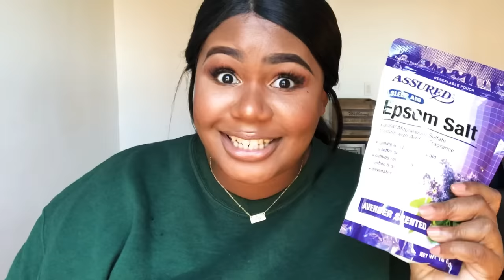TIPS FOR +SIZE WOMEN HYGIENE/BODY ODOR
We are in this together! Let’s smell amazing!❤️